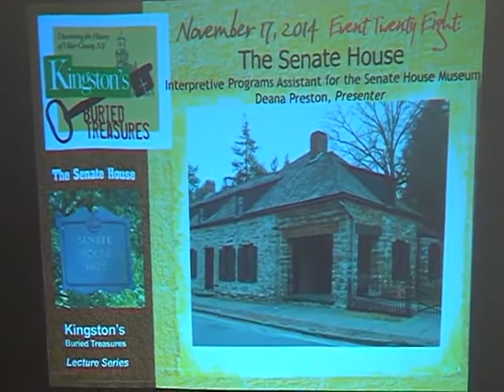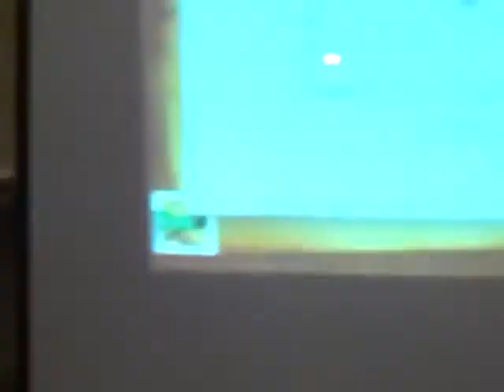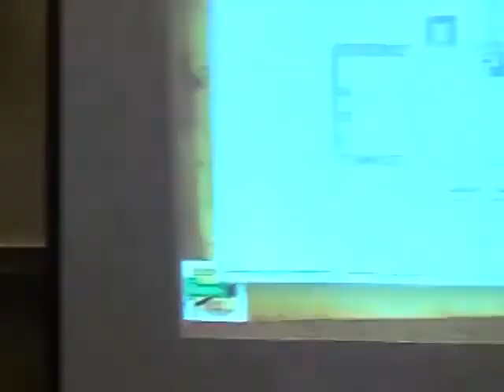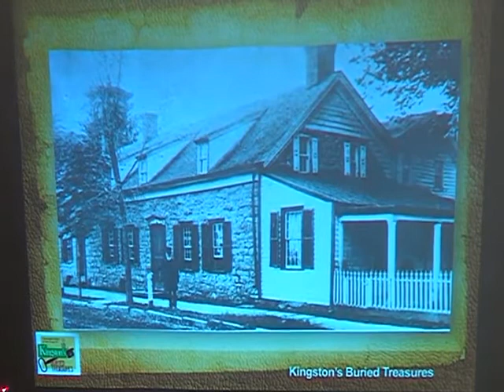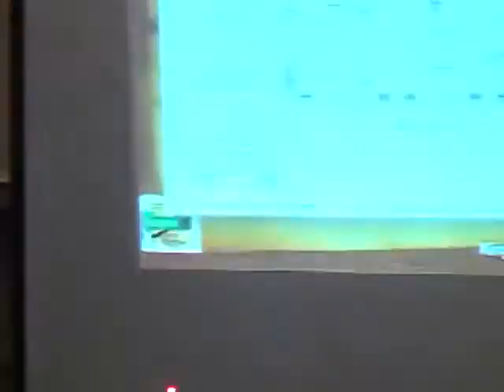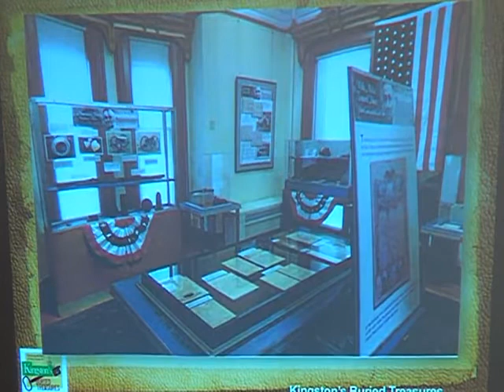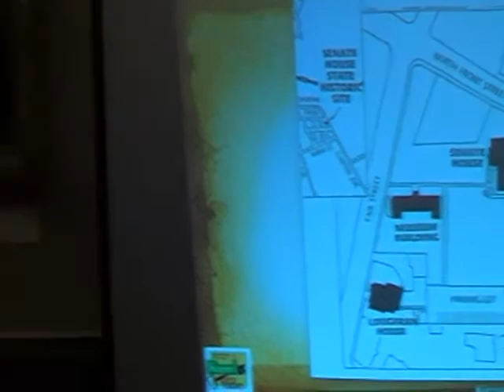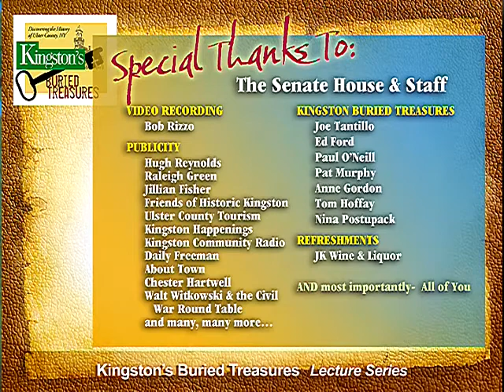26 The Senate House Cradle of Democracy November 21 2014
Come join “Kingston’s Buried Treasures” as we present “The Senate House- Cradle of Democracy” by Deana Preston, Interpretive Programs Assistant for the Senate House Museum.

Home to some of the most significant events in the formation of the State of New York, the Senate House was originally constructed by Wessel Ten Broeck in 1676. Now the oldest public building in the United States, the Senate House was the meeting place of the first New York State Senate from September 1777 until the Burning of Kingston on October 16th of that same year. This magnificent building became a focal point of the first capital of New York State, and it has been said by some that within its walls Founding Father John Jay may have written the immortal words of the New York State Constitution, one of the most influential documents ever created.

Come join us as we learn of the people and events that made this historic home amongst the most hallowed in the history of the United States.